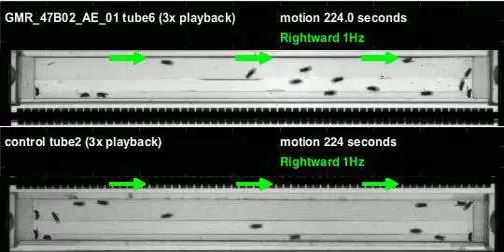GMR_47B02_AE_01_shi_Zeus_20120222T093035 motion (seq3)